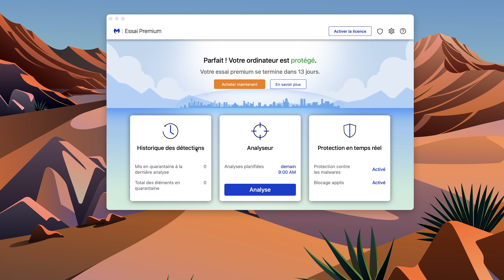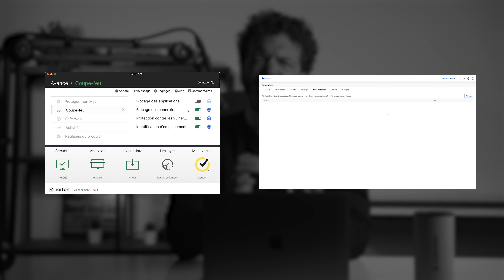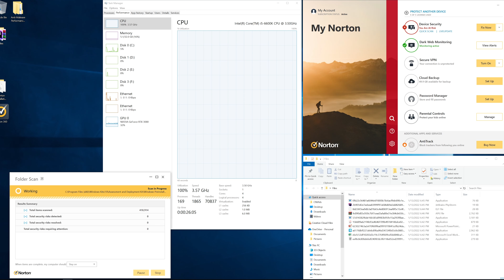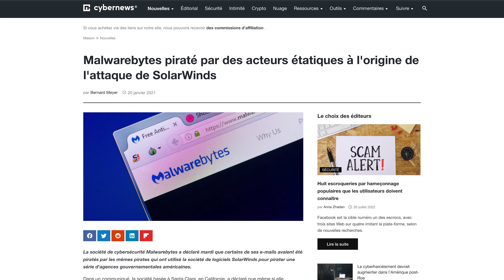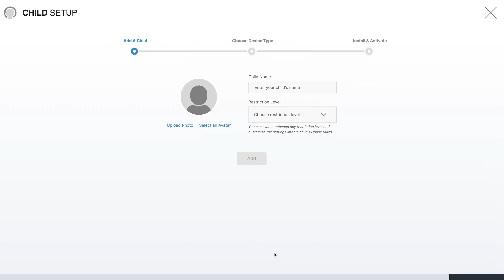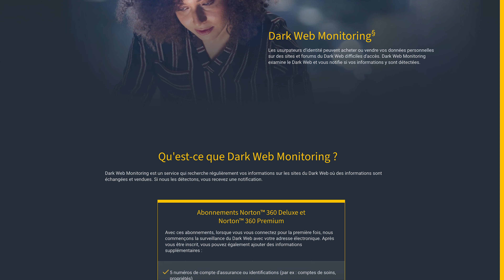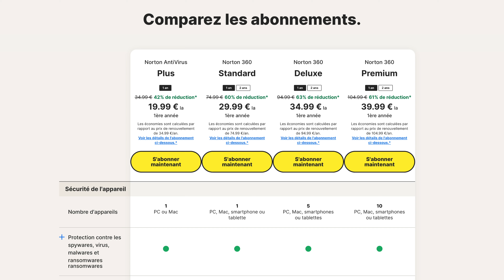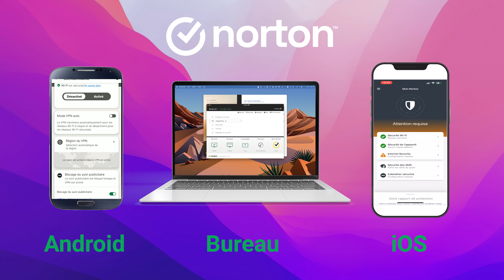Malwarebytes vs. Norton [FRANÇAIS] | The Ultimate Best Antivirus Battle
🧨  Protégez-vous MAINTENANT avec le meilleur antivirus | Profitez de remises 🧨

Malwarebytes & Norton - sont souvent vus sur les listes des meilleurs antivirus, alors - mettons fin au débat une fois pour toutes et découvrons lequel règne vraiment en maître ! !!

Dans cette vidéo, je vais faire un face à face entre Malwarebytes et Norton, couvrant toutes les découvertes importantes que j'ai faites en les testant.

1️⃣  Norton
Norton est vraiment sécurisé grâce à son pare-feu bidirectionnel. C’est vraiment excellent et observe le trafic réseau envoyé et reçu sur votre appareil pendant que vous naviguez. Avec des ajouts comme le contrôle parental, qui permet aux parents de restreindre l'accès de leurs enfants aux sites Web. Il existe une fonction SafeCam pour PC, qui vous avertit si des applications tierces vous espionnent ; un gestionnaire de mots de passe gratuit, certes un peu basique, mais qui convient aux nouveaux utilisateurs. Et il y a même un VPN, bien que la version de Norton ne dispose pas d'un kill switch, pour éviter les fuites d'IP.

Comme vous pouvez le voir, si les capacités avancées sont votre truc, Norton 360 offre définitivement plus en tant qu'option antivirus premium. Surtout s'il s'agit de l'un des meilleurs antivirus pour PC.

2️⃣  Malwarebytes
Eh bien, Malwarebytes premium vous donne accès à des fonctionnalités telles que la protection en temps réel, où l'antivirus se débarrasse constamment de tout ransomware ou malware qui pourrait se présenter à vous. Il bloque également tous les domaines et adresses IP qui ne semblent pas corrects, de sorte que vous n'arrivez jamais sur ces pages de toute façon ! Ce qui est très important.

Cependant, là où Malwarebytes peut vraiment exceller, c'est avec sa protection contre les exploits. Il s'agit d'un outil assez avancé qui traite des vulnérabilités des applications et des failles de sécurité.

Un seul bémol en termes de sécurité : il n'offre pas de pare-feu intégré, ce que j'estime être très précieux pour sécuriser votre appareil.

🔒  Tests de logiciels malveillants :
Bon, j'ai fait exactement les mêmes tests, en plantant 10 fichiers malveillants sur mon ordinateur et en lançant une analyse complète avec chaque fournisseur indépendamment. Ce test permettra de déterminer leur capacité à attraper les logiciels malveillants. Tout d'abord - Malwarebytes. Je vais juste lancer une analyse, comme vous pouvez le voir mes 10 fichiers sont sur l'écran, et après un temps d'analyse très court, Malwarebytes a détecté seulement 5/10 de mes fichiers malveillants. Hmm.

Maintenant, si je devais comparer cela à Norton ; après avoir cliqué sur le bouton d'analyse, il a pris beaucoup plus de temps que Malwarebytes, environ une heure. Cependant, le taux de capture était beaucoup plus efficace, avec 9/10 fichiers détectés.

➡️  Réflexions finales :
Bien que ces deux antivirus soient excellents, je ne peux tout simplement pas ignorer le fait que Norton antivirus vous offre beaucoup plus de fonctionnalités à un prix avantageux lorsque vous le comparez à Malwarebytes. Il est également légèrement plus performant en termes de résultats aux tests indépendants sur les logiciels malveillants. Cependant, il peut nécessiter une petite courbe d'apprentissage pour s'y habituer.

Cependant, si vous voulez que l'antivirus se contente de nettoyer votre ordinateur déjà infecté et que vous voulez qu'il soit gratuit, Malwarebytes serait le choix évident car il offre l'une des meilleures expériences d'antivirus gratuit pour Windows 10 !

Cela signifie que nous pouvons recevoir une petite commission lorsque vous cliquez sur les liens fournis, mais nos avis restent basés sur des recherches indépendantes et une vérification rigoureuse des faits. Cybernews appartient à Mediatech, dont les investisseurs sont les fondateurs de Nord Security , dont nous pouvons tester les produits et services.